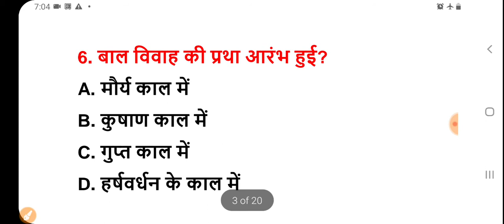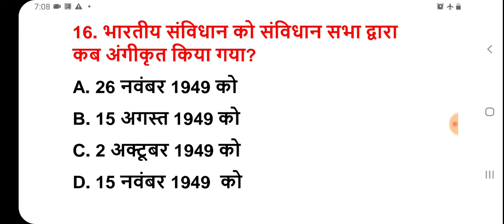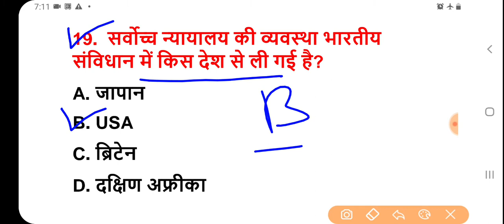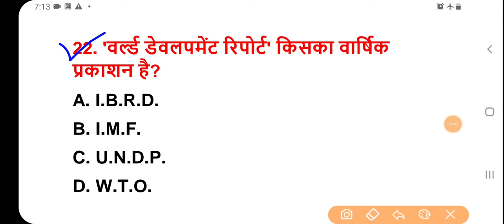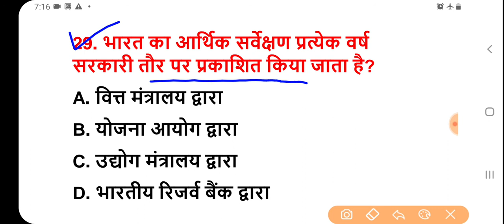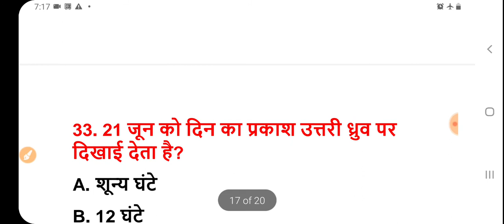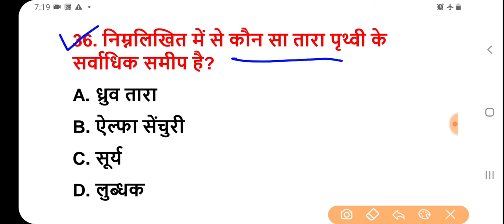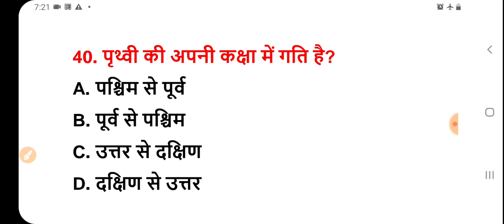पिछ्ले 20 वर्षो से परीक्षाओं मे सबसे ज्यादा बार REPEAT 40 GK Question इन्हें रट लें